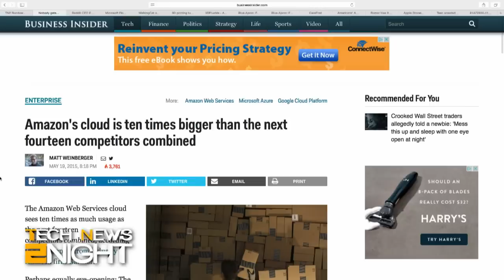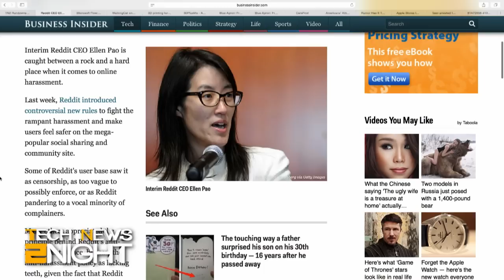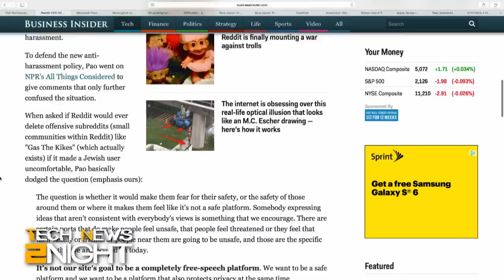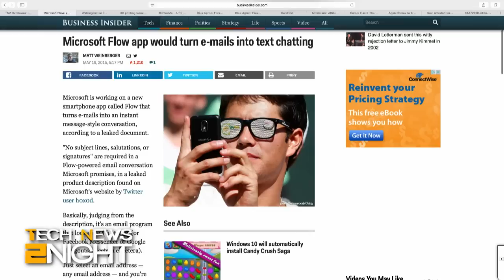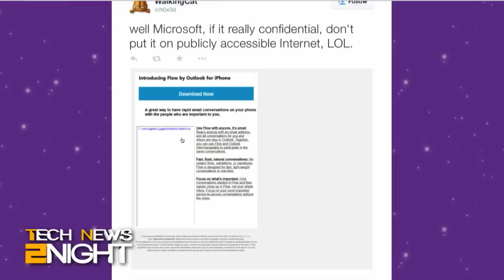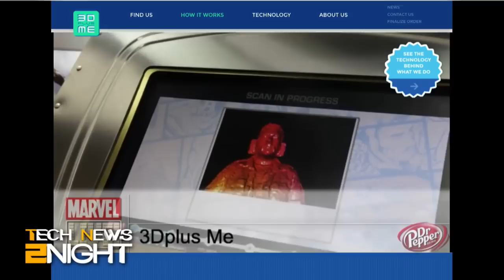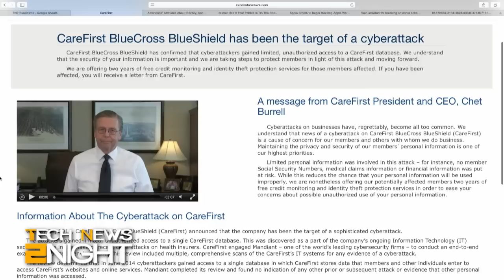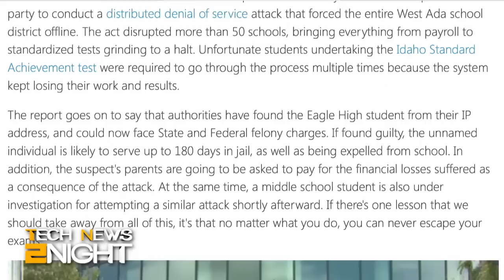Tech News 2Night 342: Reddit is not a Free Speech Platform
Spotify Now includes video and audio podcasts, Reddit on free speech, an action figure with your face on it, another health insurer gets hacked, its not Pebble Time yet, and more...

Guests: Matt Weinberger

Running time: 15:44